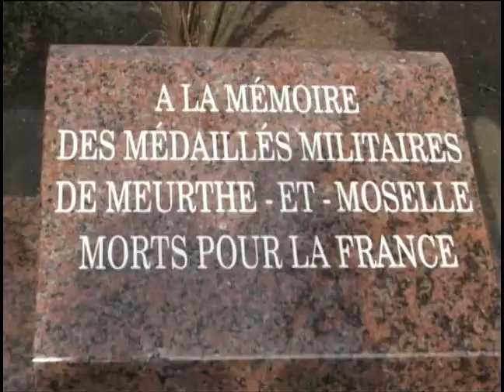Une stèle pour les médaillés militaires.flv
Inauguration d'une stèle en hommage aux médaillés militaires sur le square de la Place de Trey à Pont-à-Mousson.